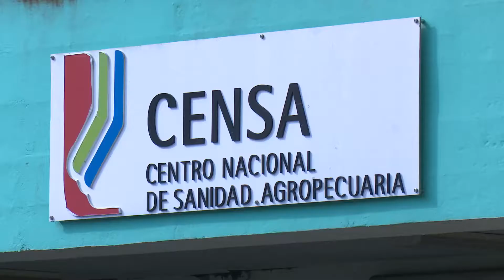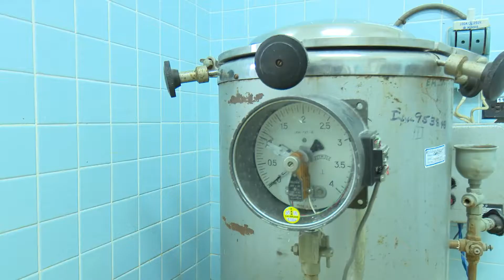Reinauguran Planta de KlamiC en el Centro Nacional de Sanidad Agropecuaria.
Con vista al aniversario 50 en el 2019 del Centro Nacional de Sanidad  Agropecuaria ubicado en la provincia de Mayabeque se reabrieron las puertas de la Planta de KlamiC, producto que es resultado de investigaciones realizadas en este centro.